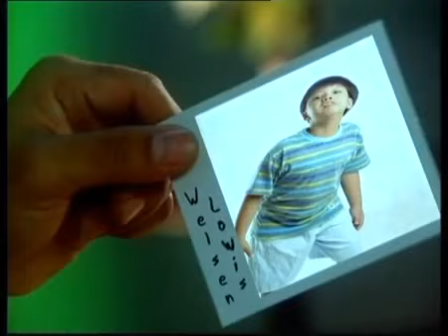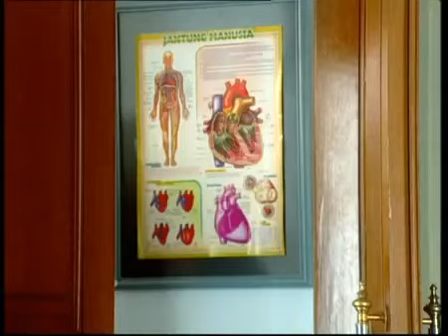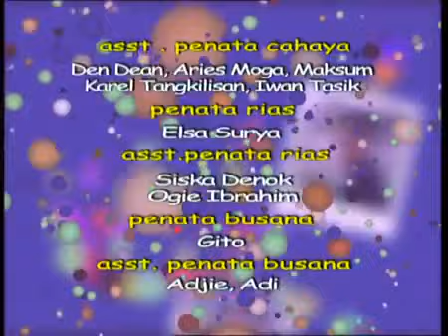Si Yoyo Season 3 - Poligami